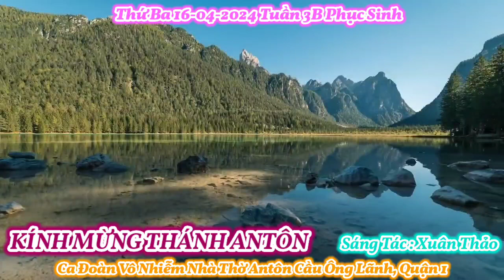(VN) Kính Mừng Thánh Antôn (là người giảng thuyết lừng danh...) - Lm. Xuân Thảo